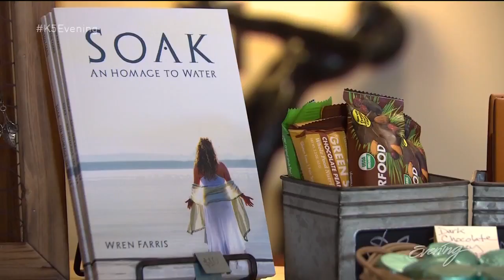Soak on the Sound is the Northwest's only salt water bath house - KING 5 Evening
Water helped Wren Farris heal from two back-to-back car accidents that should have killed her.